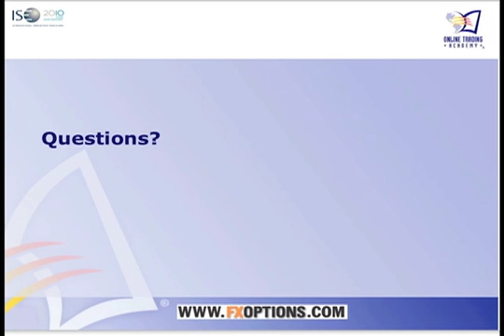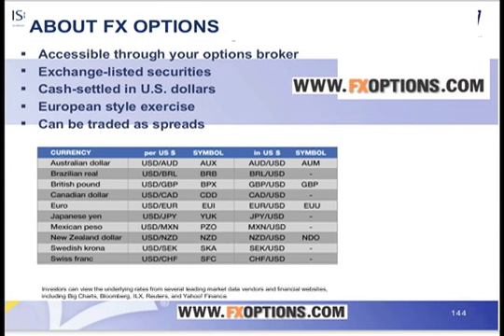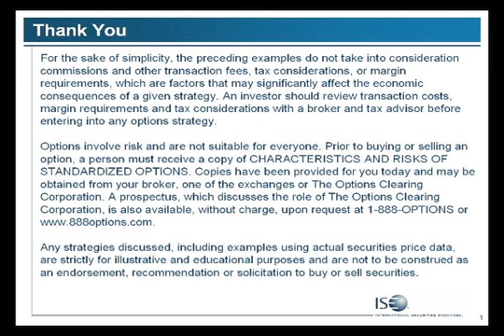Pt10, Steve Misic: Charting Techniques to Shape Your US Dollar Opinion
Steve Misic, a top instructor (Online Trading Academy) and trader with over 15 years experience, as he discusses the best way to identify trading opportunities for FX Options based on his unique perspective on charting.